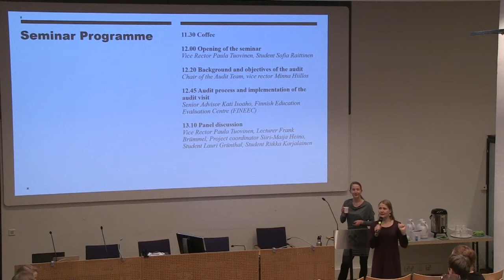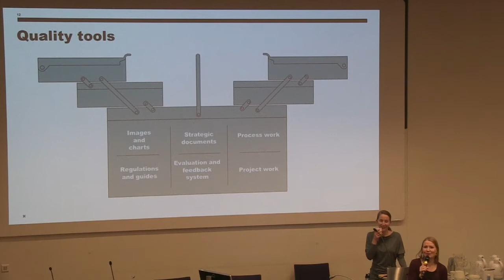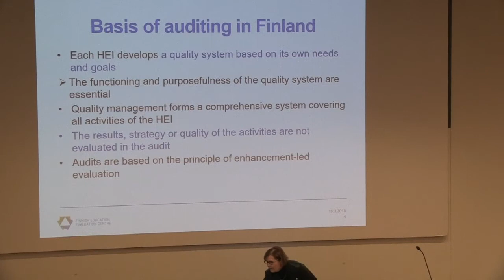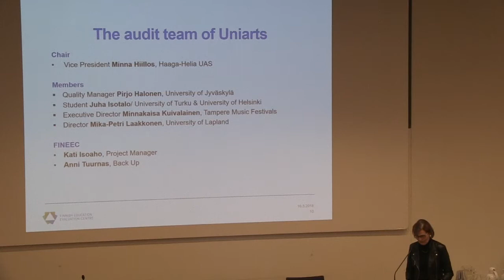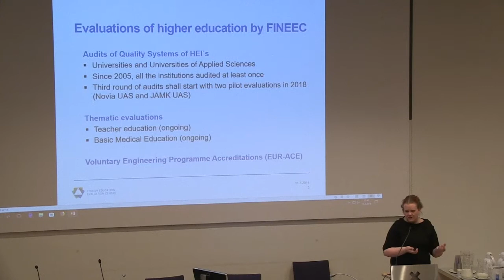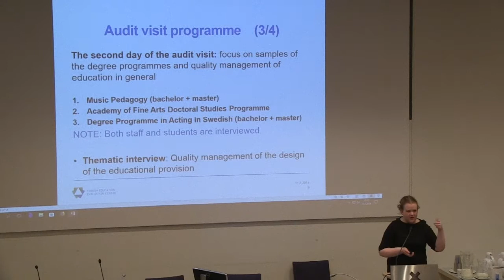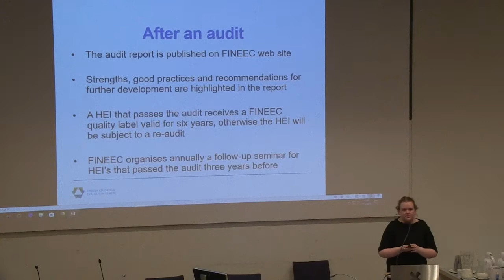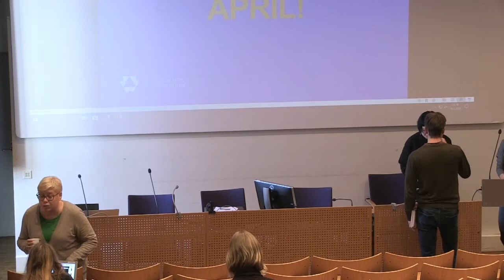Pre seminar of the Audit